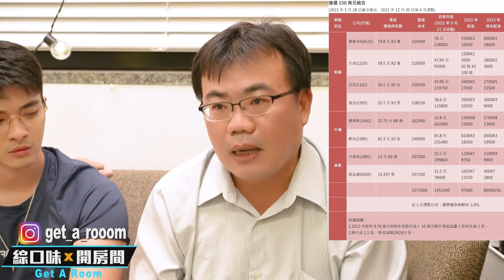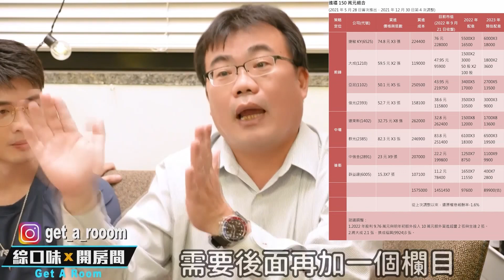50萬存股竟能月領3萬股息？ft.謝富旭 | 綜口味開房間EP.467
慘賠300萬的粉絲H來信詢問如何翻身？問題太過困難只能找專家求救，邀請時開頭第一句話都問：請問您有賠過上百萬的經驗嗎？好在皇天不負苦心人，邀請到富旭哥來分享自己的逆轉勝經驗，還加碼提供２招秘訣，讓我們就算只有50萬本金存股，日後也能有機會啥事不做月領三萬！
（好想跟謝大哥一樣一年爽領80萬...)

✔️單筆手續費銅板價
✔️新戶加碼再送700元手續費抵用金